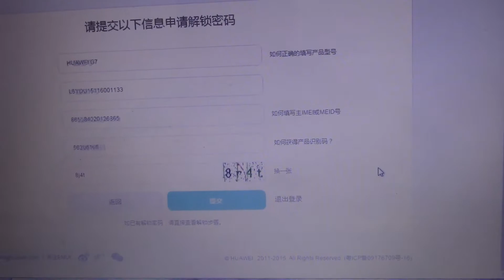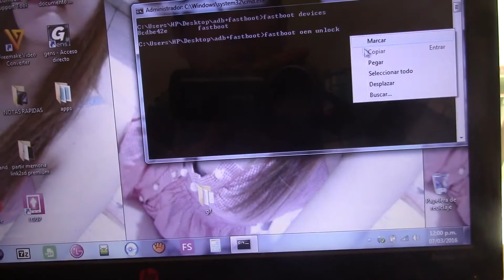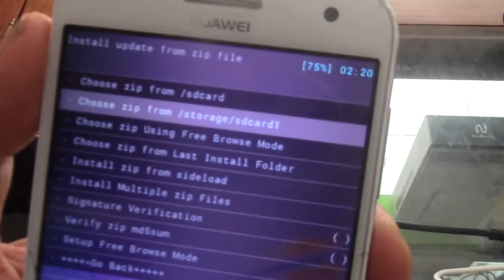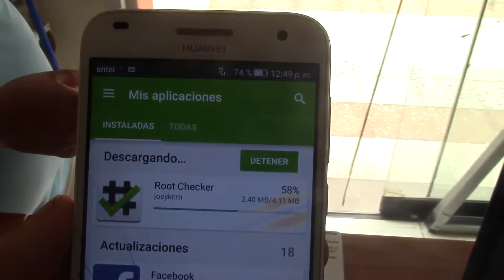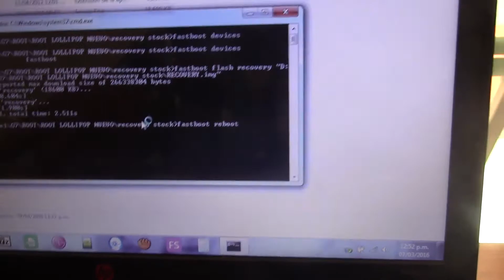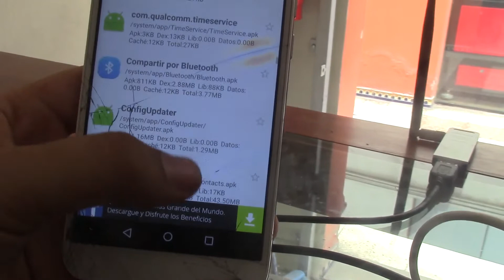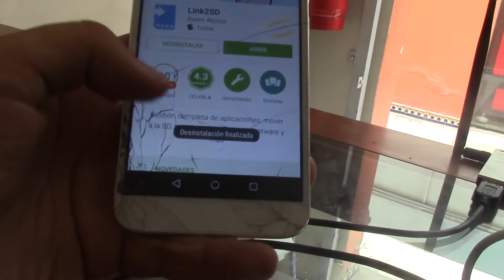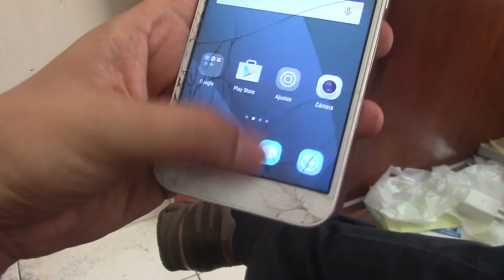HUAWEI G7 unlock bootloader root